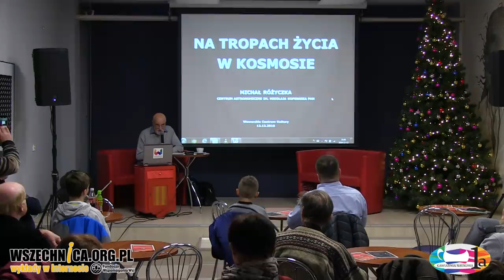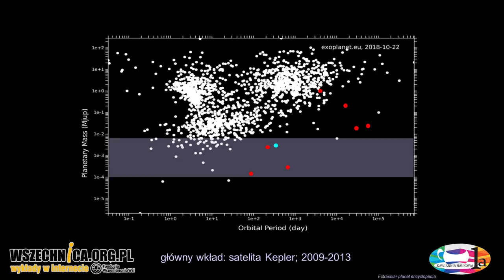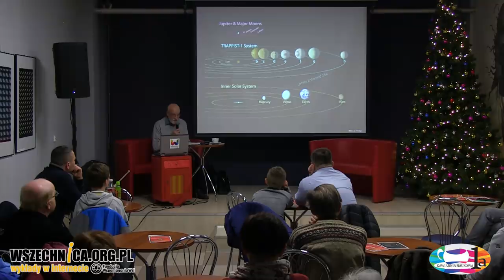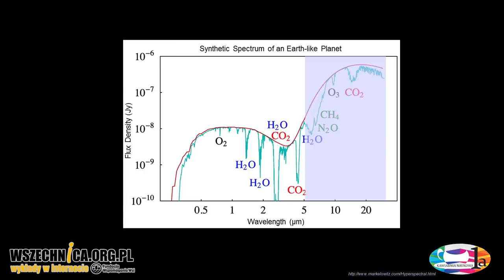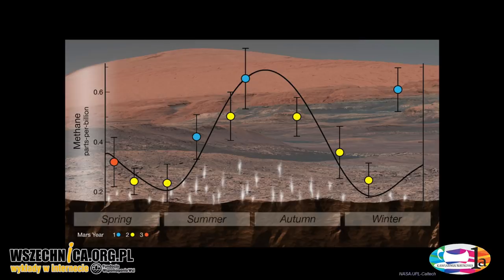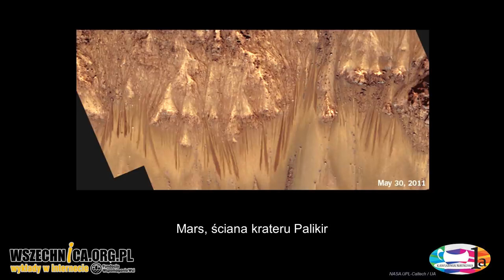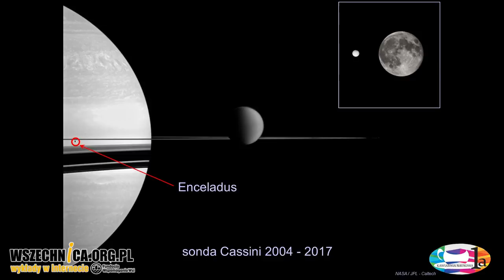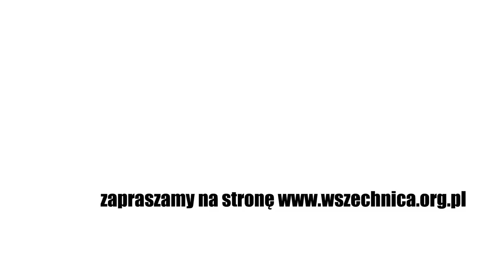Na tropach życia w kosmosie / prof. dr hab. Michał Różyczka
Wykład prof. dr. hab nauk fizycznych Michała Różyczki, polskiego astronoma, Kawiarnia Naukowa 1a, 13 grudnia 2018 [0h43min]

Badaniem życia na innych planetach zajmuje się astrobiologia, interdyscyplinarna gałąź nauki licząca dopiero 20 lat. Pierwszy instytut astrobiologii powstał w 1998 roku w ośrodku NASA w pobliżu San Francisco.

Co badają astrobiolodzy? Nie istnieje ogólnie przyjęta definicja „życia”. Na razie naukowcy rezygnują z badania form życia odmiennego od tego, które znamy. Przedmiotem ich badań są zatem organizmy zbudowane ze związków węgla, których rozwój był/jest możliwy dzięki ciekłej wodzie. Dzięki teleskopom, szczególnie teleskopowi Keplera, wiemy o istnieniu kilkudziesięciu miliardów planet podobnych do Ziemi, które otrzymują mniej więcej tyle ciepła ile dostarcza nam nasze Słońce. Zatem istnieje prawdopodobieństwo istnienia „życia” na którejś z nich. Najbardziej spektakularne badania astrobiologiczne dotyczą Marsa. Rok temu w przełamanych czapach lodowych pokrywających tę planetę amerykański łazik odkrył materiał, wyglądem podobny do skamieniałych związków organicznych. Ich datę szacuje się na 3,5 mld lat. Za trzy lata kolejny łazik trafi na Marsa i zdolny będzie pobrać i zbadać ten marsjański skamieniały "muł".

Więcej informacji o innych planetach dostarczają nam teleskopy i obserwatoria nowej generacji. W 2021 roku uruchomiony zostanie Kosmiczny Teleskop Jamesa Webba (ang. James Webb Space Telescope, JWST), następca Kosmicznego Teleskopu Hubble’a, zaś w 2024 roku prace rozpocznie  Ekstremalnie Wielki Teleskop (Extremely Large Telescope – ELT), budowany na pustyni Atacama. W budowie ELT udział biorą Polacy, zatem także polscy naukowcy będą mogli z niego korzystać.

prof. dr hab. Michał Różyczka - astronom i popularyzator astronomii